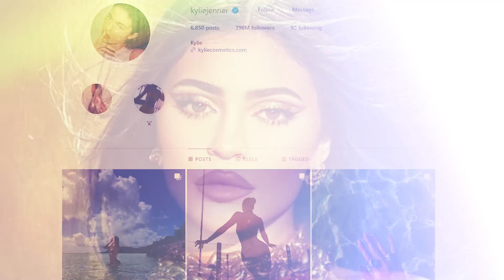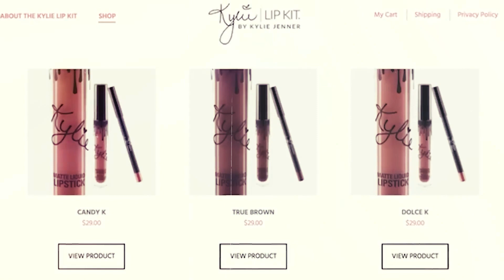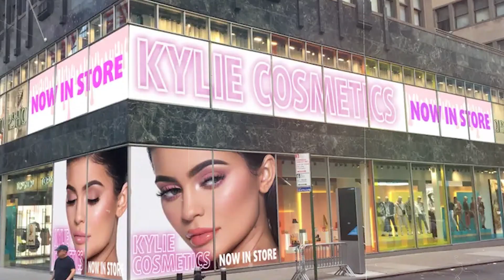Kylie Jenner Regrets Making Her Lips So Big